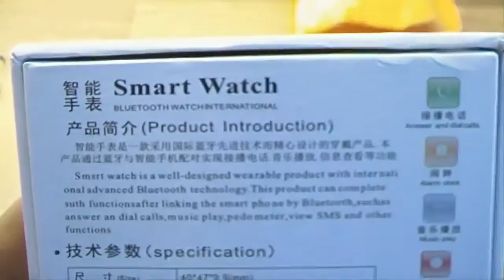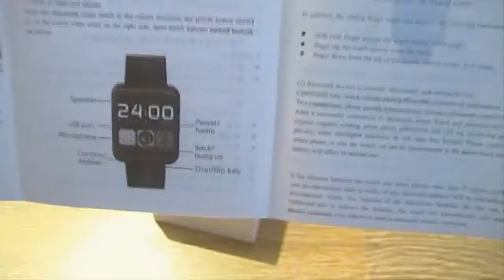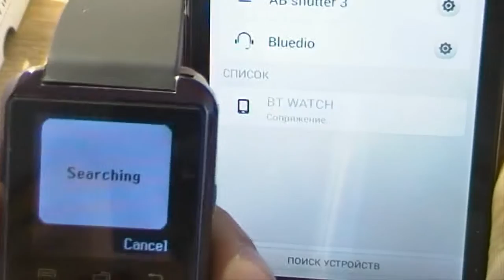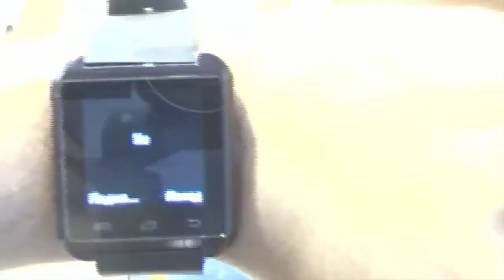Çin malları sifariş №43 Bluetooth SMART Watch U8 Aliexpress com, Посылки из китая